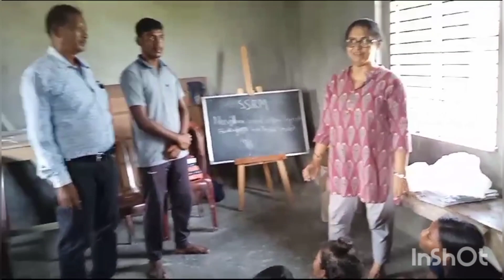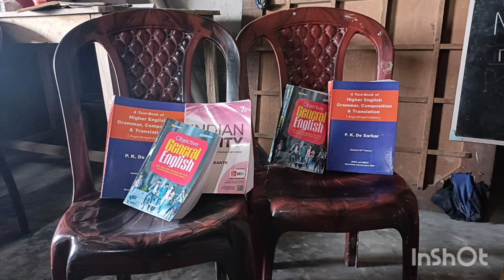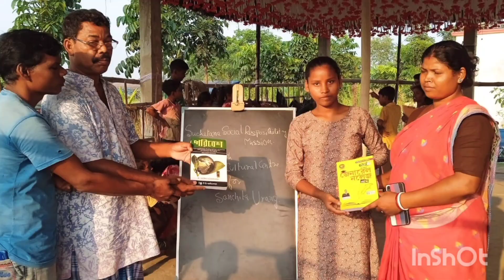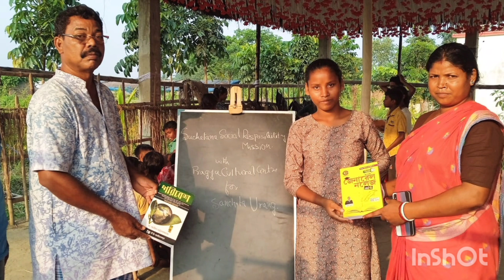Book Distribution by SSRM at South 24 Parganas on October 15, 2023 Sunday Morning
'সুচেতনা সোশ্যাল রেসপন্সিবিলিটি মিশন' তার "অধ্যয়ন শিক্ষা সহায়তা যোজনায়" সহযোগিতার হাত বাড়িয়েছে 'প্রজ্ঞা কালচারাল সেন্টারের' তিন যোগ্য ও সম্ভাবনাময় শিক্ষার্থী অচিন্ত্য সর্দার, বিজয় শঙ্কর সর্দার আর সঞ্চিতা উরাং-এর দিকে। এরা মোঠবাড়ি ও পাইলেন আদিবাসী গ্ৰামে থাকে। এদের স্বপ্ন অনেক বড়ো হবার‌। তাই অচিন্ত্য সর্দার আর বিজয় শঙ্কর সর্দার এরা দুজনেই এবার পশ্চিমবঙ্গ সিভিল সার্ভিস (ডব্লিউবিসিএস) পরীক্ষার জন্য প্রস্তুতি নিচ্ছে। 'সুচেতনা' ওদের হাত ধরে স্বপ্নের কাছাকাছি পৌঁছে যাবার পথটাকে একটু হলেও মসৃণ করে দেবার চেষ্টা করছে। আমরা ওদের হাতে এই পরীক্ষায় প্রস্তুতির জন্য প্রয়োজনীয় কিছু বই তুলে দিলাম ১৫ই অক্টোবর সকালে দক্ষিণ চব্বিশ পরগণার পাইলেনে। নবম শ্রেণির ছাত্রী সঞ্চিতা উরাংকে ও তার প্রয়োজনীয় দুটি পাঠ্য বই দেওয়া হল 'সুচেতনা সোশ্যাল রেসপন্সিবিলিটি  মিশনের' তরফ থেকে । এভাবেই ওদের স্বপ্ন ডানা মেলবে মুক্ত আকাশে এই আমাদের আশা‌।
ধন্যবাদান্তে
সৌমিতা ভট্টাচার্য সোম
সচিব
অর্পিতা বসু
কোষাধ্যক্ষ
সুচেতনা সোশ্যাল রেসপন্সিবিলিটি মিশন